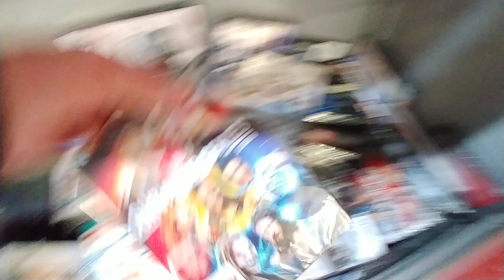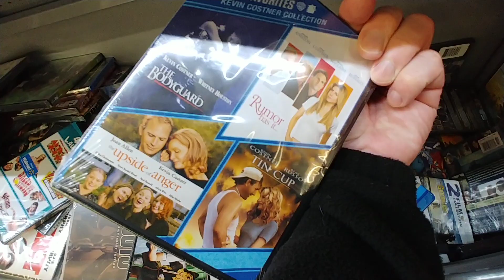$9.95 Movie Bin Part 13 - Walmart Apr. 2020